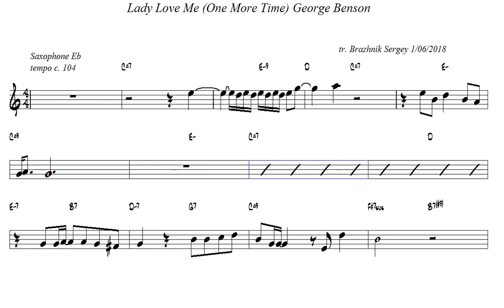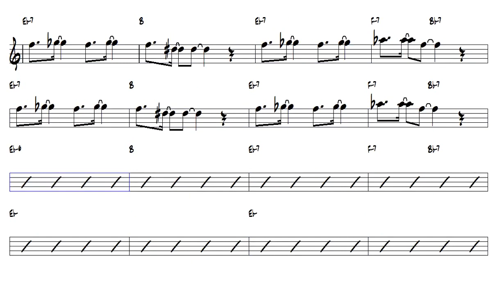Lady Love Me One More Time George Benson Alto Sax